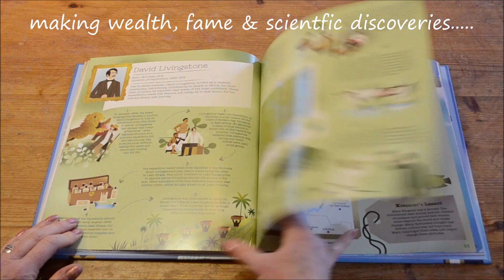Book Review | Amazing Expeditions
Journeys that changed the world over time. Follow the early explorers in this book who sailed the seas, climbed mountains and crossed deserts risking their lives for wealth, fame and scientific discovery. Exciting and educational from Ivy Kids (Quarto Kids)